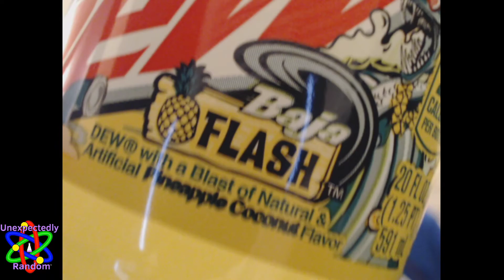New Mtn Dew Baja Flavors Review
Dew has done it again! New Mtn Dew Baja flavors have hit the shelves! How do they stack up? That's what we are here to find out!